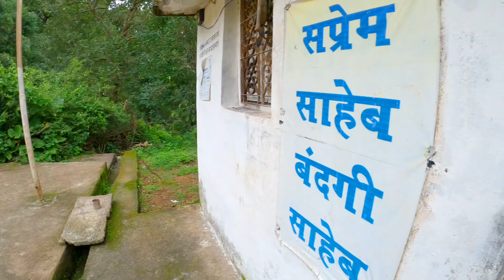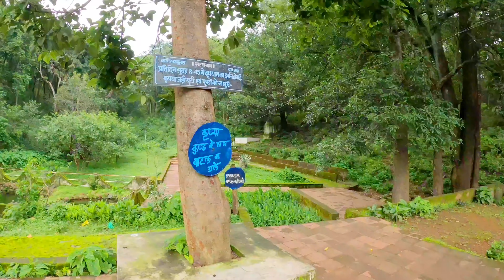कबीर चबूतरा | Kabir Chabutara Chhattisgarh | Kabir Chabutra Resort | Vlogs Rahul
Kabir Chabutara
Kabir Chabutra Amarkantak
Kabir Chabutra Khurkhuri Madhya Pradesh
Narmada Kund Amarkantak
Shri Yantra Mandir Amarkantak
Mai Ki Bagiya Amarkantak
Sonmuda Amarkantak
Shiv Mandir Amarkantak
Doodh Dhara Amarkantak
Durga Dhara Amarkantak
Shambhu Dhara Amarkantak
Kapildhara Waterfall Amarkantak

Located 5 km from Amarkantak on the way to Bilaspur Kabir Chabutra is believed by many to be the place that Saint Kabir achieved enlightenment and deliverance It has since become a revered site for pilgrims from around the world Kabir Chabutra is also hugely important for pilgrims as it is known to be the site where Saint Kabir and Lord Guru Nanak met and pondered on how to lead better lives
The chabutra is a small water body where every morning between 9 am and 10 am tourists can see white smoke screen spreading over the water The site is defined by a large banyan tree which is believed to be where Saint Kabir would practice his meditations and also includes a small hut where it was believed that he resided Located a short distance away from Kabir Chabutra is trekking trail that is quite popular amongst locals and tourists alike as well

It is an old belief that the great saint Kabir performed austerities here and achieved spiritual powers It is therefore a holy place for the Kabir panth sect The local people the Panikas consider Kabir Chabutara as one of the holiest places of the Kabirpanthis because Sant Kabir spent many years here in meditation At this very place Kabir and Nanak met and discussed spiritual matters and introduced the way of better living for human being It is also the meeting point of three districts Anuppur and Dindori districts of Madhya Pradesh and Bilaspur district of Chhatisgarh There is also a Kabir waterfall here A holy place

Kabir Chabutara
Kabir Chabutra Amarkantak
Narmada Kund Amarkantak
Sonmuda Amarkantak
Shiv Mandir Amarkantak
Doodh Dhara Amarkantak
Durga Dhara Amarkantak
Shambhu Dhara Amarkantak
Kapildhara Waterfall Amarkantak

कबीर चबूतरा
Sonmuda Amarkantak
Shiv Mandir Amarkantak
Doodh Dhara Amarkantak
Durga Dhara Amarkantak
Shambhu Dhara Amarkantak
Kapildhara Waterfall Amarkantak